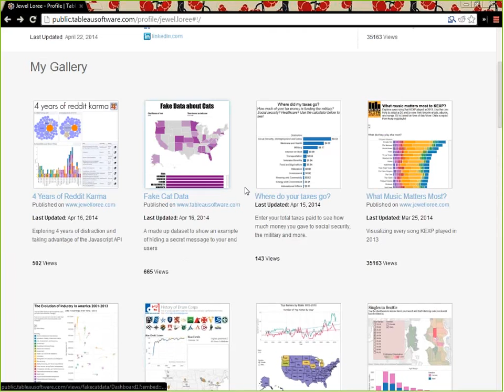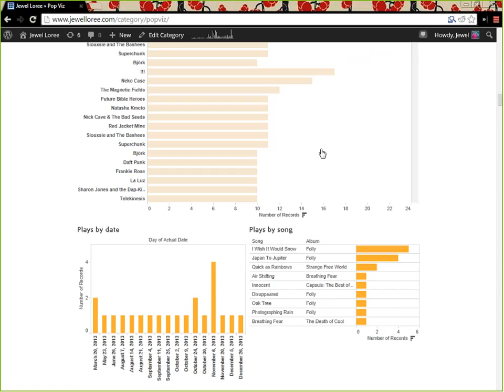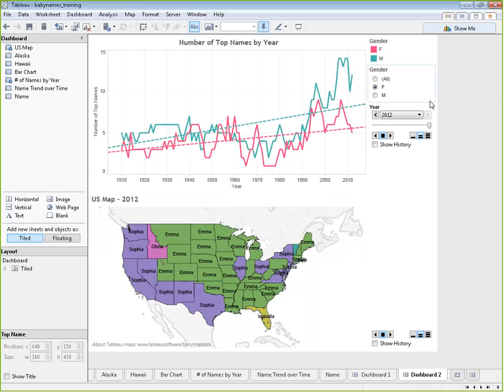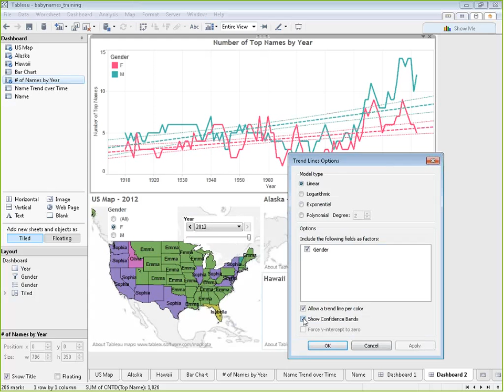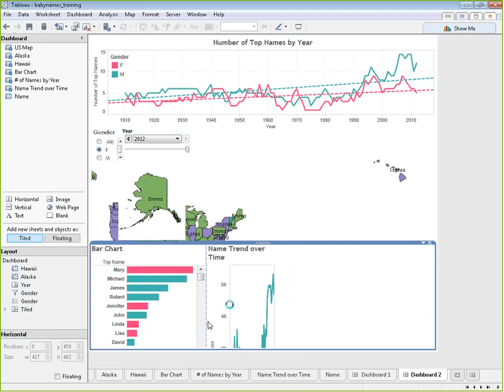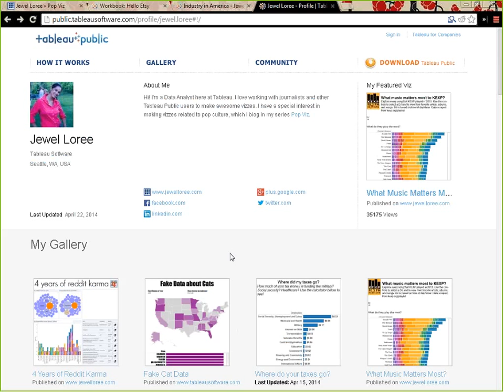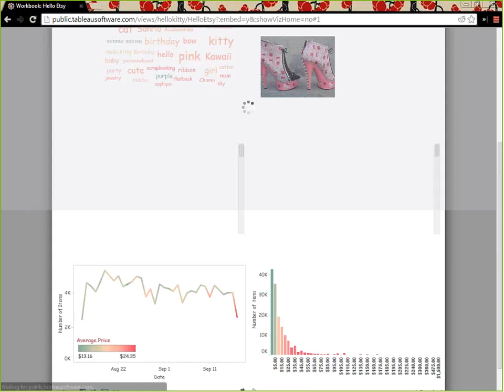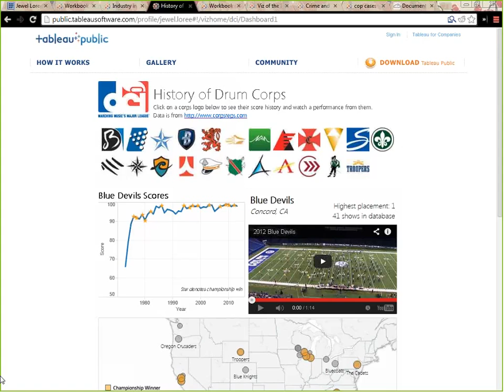Tableau for DDJ Week 4- Dashboard Designing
In this lecture, we cover how to use design elements, formatting, and layout to make effective dashboards for data journalism.